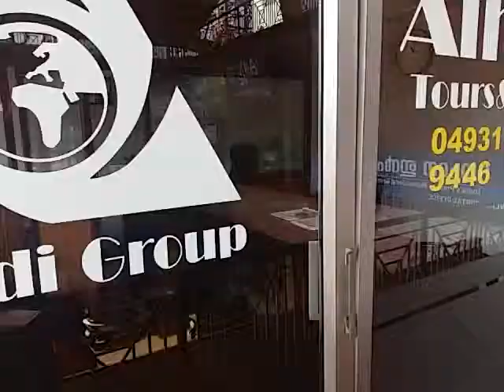Alhadi Tours & Travels Nilambur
HAjj & Umra Services
Air Ticket
Visiting Visa
Emigration
Visa Stamping
Tour Package
Pan card
Passport Online Booking